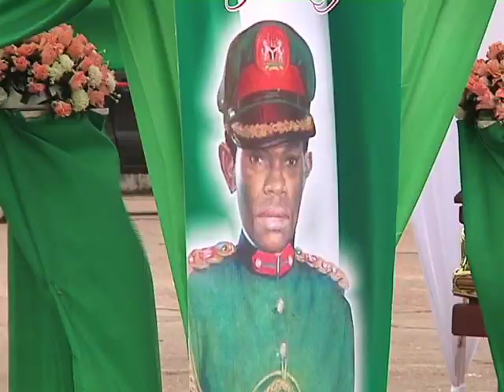GEN ADEKUNLE BURIAL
Nigeria's Civil War veteran Brigadier Gen. Benjamin Adekunle aka The Black Scorpion buried in Lagos Nigera